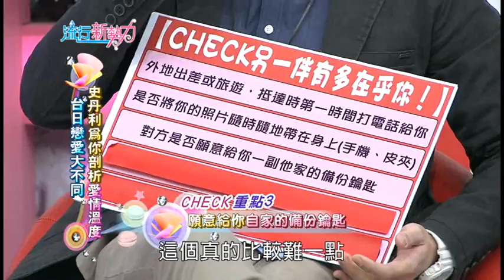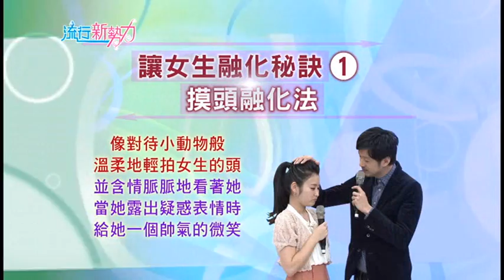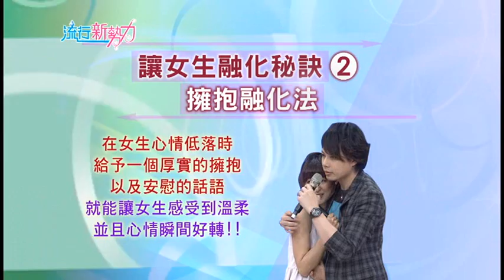style WALL【民視-流行新勢力】第十五集(二)台日戀愛比一比必備戀愛學分！ / FG美人教室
流行新勢力 官網 STYLEWALL

如何成為她的完美情人？